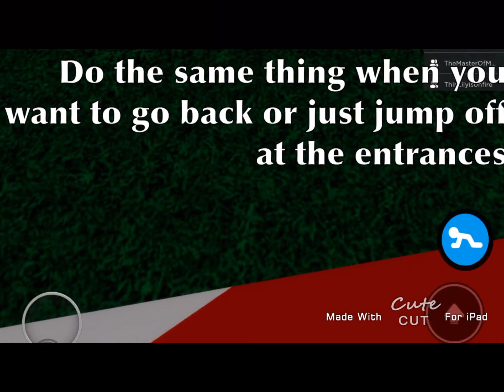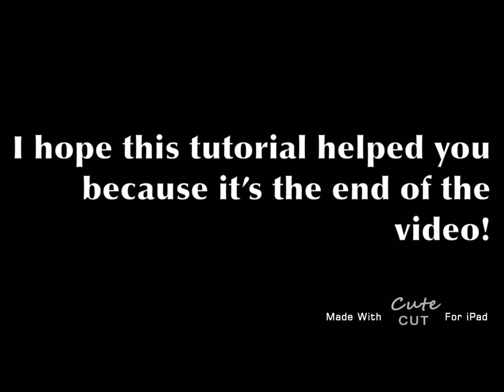How to glitch on mobile (Chapter 8 tent glitch)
Well..there ya go for the tutorial.